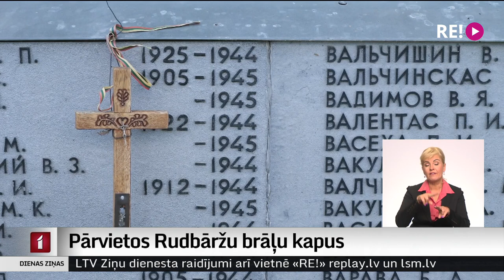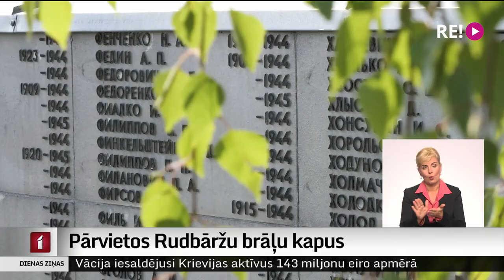Pārvietos Rudbāržu brāļu kapus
Labiekārtotu karavīru kapu kompleksa pārcelšana uz citu vietu ir retums. Kuldīgas novada Rudbāržos padomju karavīru brāļu kapi atrodas topošās Pulkveža Oskara Kalpaka profesionālās vidusskolas pagalmā. Aizsardzības ministrija lēmusi, ka gan ierīkotais memoriāls, gan apbedītie ir jāpārceļ uz citiem kapiem.